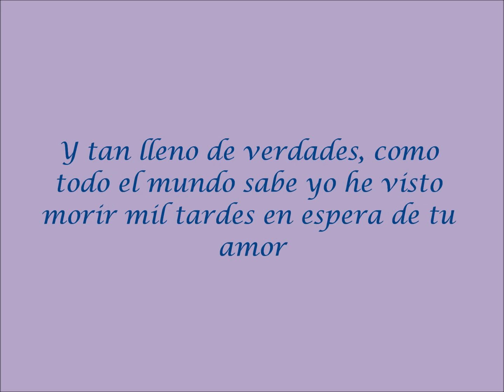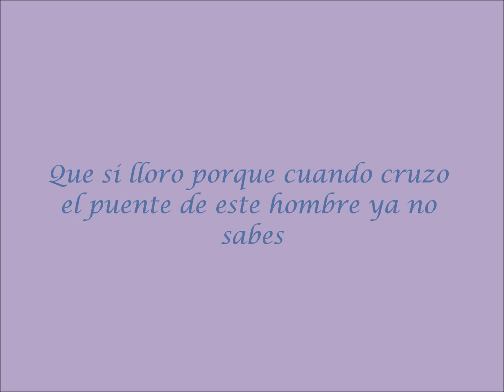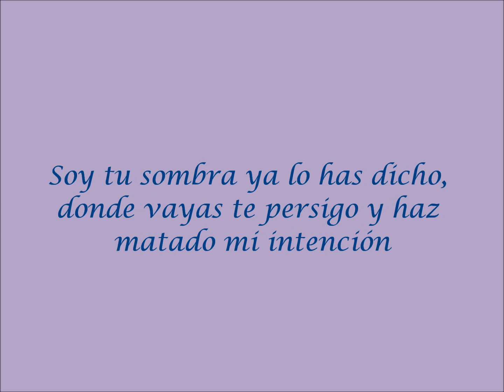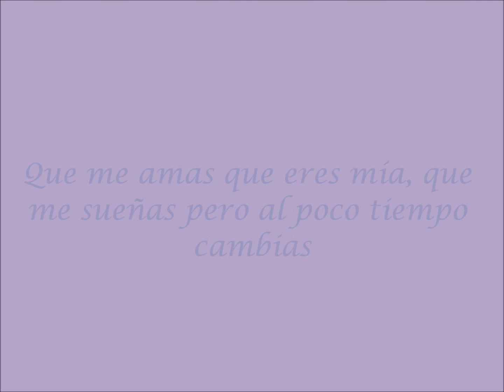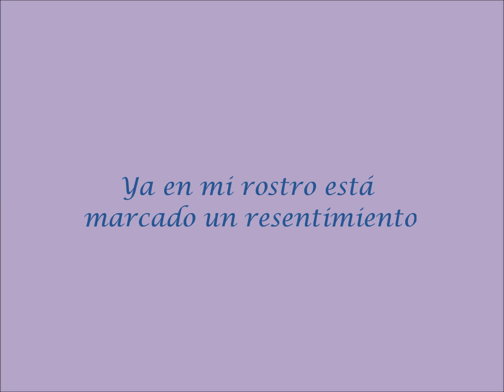Osnaider Brito - Volver A La Ternura (Vallenato Sinfonico)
Osnaider Brito - Volver a La Ternura